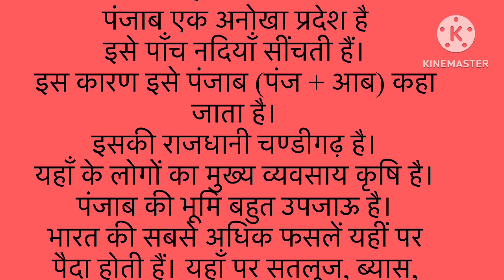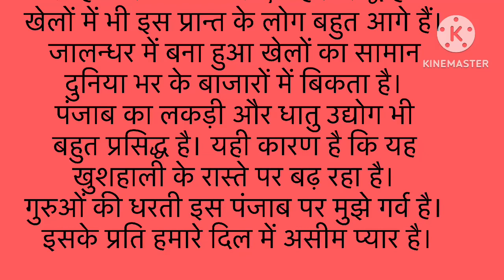निबंध - हमारा पंजाब essay Punjab in Hindi